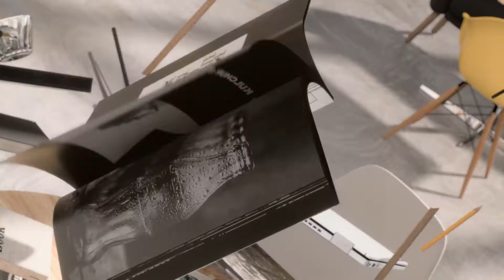ASUS CHROMEBOOK FLIP 15 CX5500